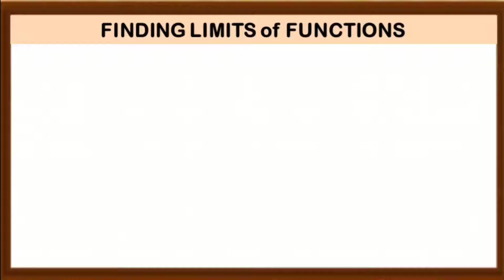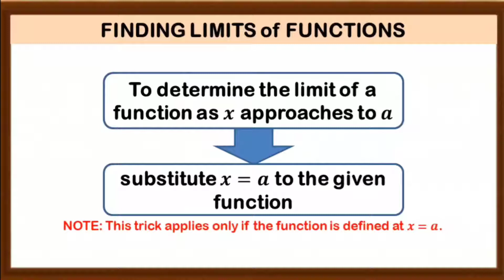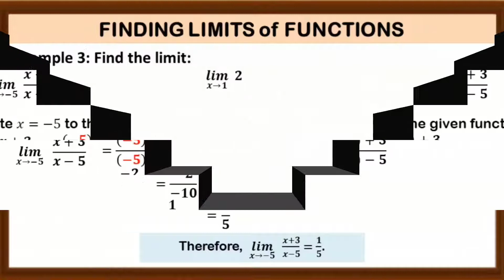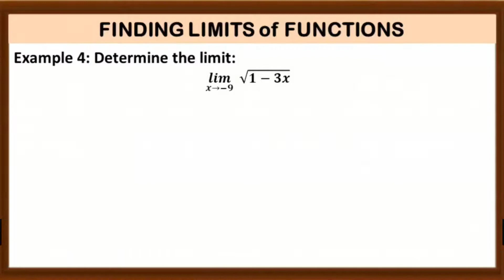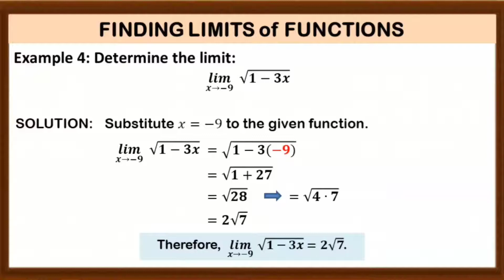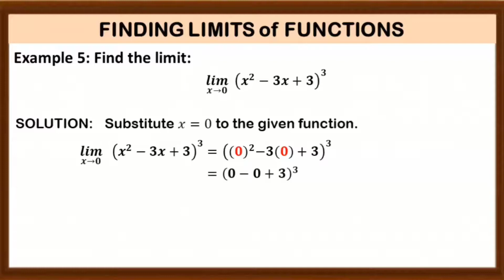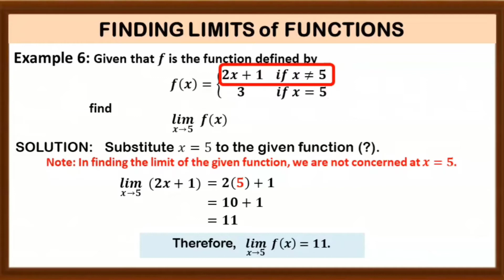Calculus: Finding Limits of Functions │ MathTalinoClassroom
TITLE:
Calculus: Finding Limits of Functions
By:
MathTalinoClassroom

About the video:
This video illustrates how to find limits of functions as "x approaches to a" for functions that are defined at x=a.